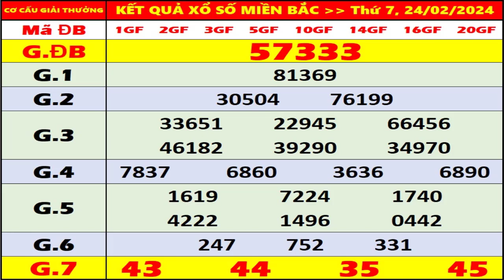KQXS Miền Bắc hôm nay thứ 7 ngày 24/2/2024 - KQXS Nam Định - XS Miền Bắc - XSMB - KQXSMB - XSND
- Thứ 2: Xổ số kiến thiết Hà Nội ( xshn )
- Thứ 3: Xổ số kiến thiết Quảng Ninh ( xsqn)
- Thứ 4: Xổ số kiến thiết Bắc Ninh (xsbn)
- Thứ 5: Xổ số kiến thiết Hà Nội ( xshn )
- Thứ 6: Xổ số kiến thiết Hải Phòng ( xshp)
- Thứ 7: Xổ số kiến thiết Nam Định (xsnd)
- Chủ Nhật: Xổ số kiến thiết Thái Bình ( xstb)